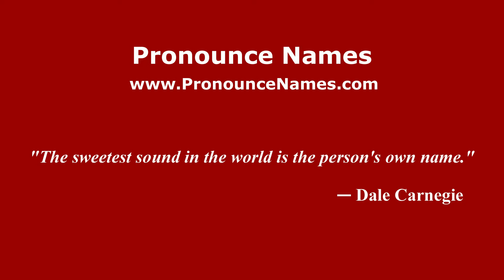How do you say Robin in Mexico (Mexican Spanish)? - PronounceNames.com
How do you pronounce Robin in Mexico? For more information about Robin, such as gender, origin, etc.,